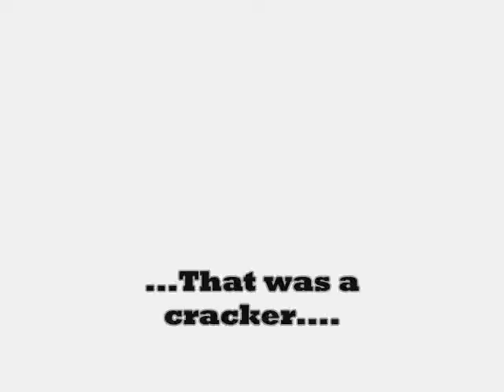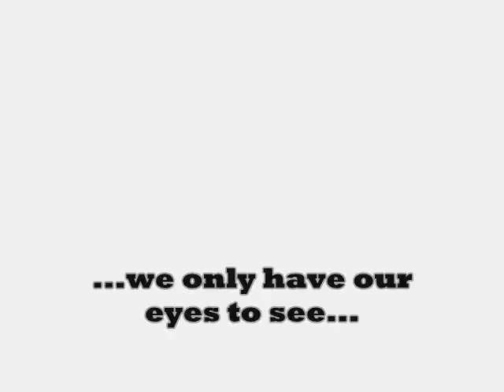lihai sister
african sisters on a show in china